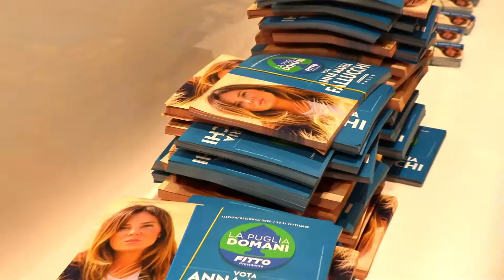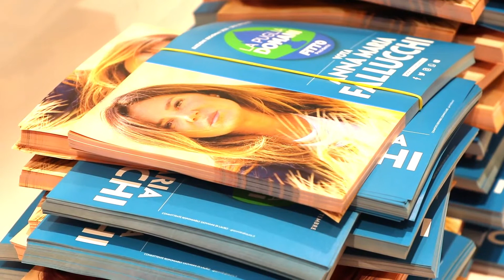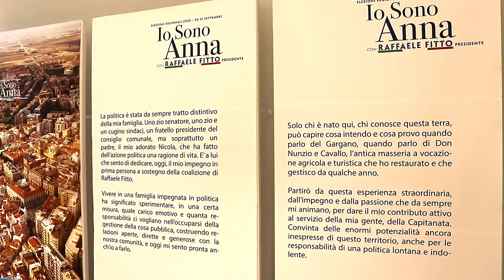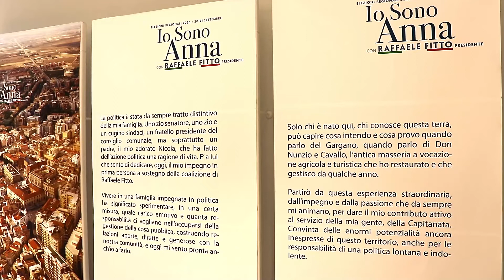Anna Maria Fallucchi è entusiasta studio9tv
Anna Maria Fallucchi è entusiasta

Anna Maria Fallucchi, candidata al consiglio regionale nella lista "La Puglia Domani" con Fitto Presidente,  continua il suo giro di incontri e di ascolto. Nella sua prima campagna elettorale personale la vede impegnata nell'ascolto del territorio con particolare riguardo all'agricoltura.